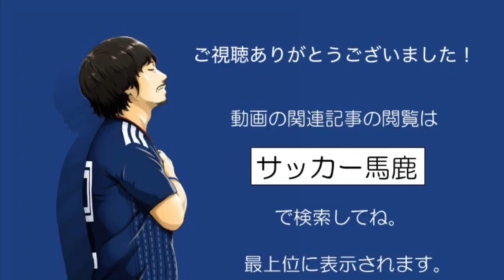【対談】湘南ベルマーレサポーター コールリーダーたかはし おさむさん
ベルサポのコールリーダーたかはし おさむさんがガナーズ にやってきた。